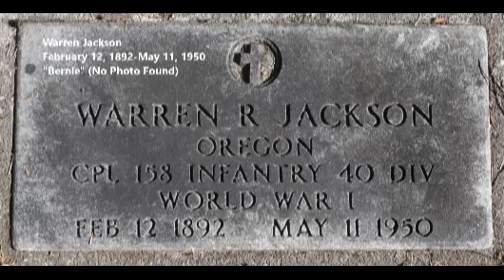"Batman" (1943), In Remembrance Of The Cast Members Who Have Passed Away.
"In Remembrance"...I will remember the cast members of some of my favorite TV shows and classic films!

"Batman" AKA "The Batman is a 1943 American 15-chapter theatrical serial from Columbia Pictures, produced by Rudolph C. Flothow, and directed by Lambert Hillyer, that stars Lewis Wilson as Batman and Douglas Croft as his sidekick Robin.[2] The serial is based on the DC Comics character Batman, who first appeared in Detective Comics #27 in May 1939. The villain is an original character named Dr. Daka, a secret agent of the Japanese Imperial government, played by J. Carrol Naish. Rounding out the cast are Shirley Patterson as Linda Page, Bruce Wayne's love interest, and William Austin as Alfred, the Wayne Manor butler. The serial's story line involves the Batman, a secret U.S. government agent, attempting to defeat the schemes of Japanese agent Dr. Daka operating in Los Angeles at the height of World War II.[3] Serving Daka are his American henchmen. Batman is notable for being the first appearance on film of Batman and for debuting story elements that quickly became permanent parts of the Batman character's mythos, such as the "Bat's Cave" and its secret entrance through a grandfather clock inside Wayne Manor. The serial also changed the course of how Alfred's physical appearance was depicted in future Batman stories. At the time Batman was released in theaters, Alfred was drawn as a portly gentleman in the comics. Subsequent issues suddenly depicted Alfred as slim and sporting a thin moustache, following actor William Austin's appearance. The serial was commercially successful and in 1949, four years after World War II, spawned another Columbia chapter serial, Batman and Robin. The entire first Batman serial was re-released theatrically in 1965 as An Evening with Batman and Robin, and proved very popular (some theatres showed the chapters as a Saturday matinee). Its success inspired the action-comedy lampoon series Batman (and its 1966 theatrical feature film spin-off) starring Adam West and Burt Ward. The Batman/Bruce Wayne (Lewis Wilson), and his ward, Robin/Dick Grayson (Douglas Croft), secret government agents following the Japanese attack on Pearl Harbor, become aware of a Japanese sabotage ring operating in Gotham City. Bruce's girlfriend Linda Page (Shirley Patterson) asks for his help in finding her uncle, Martin Warren (Gus Glassmire), who was abducted by the ring after he was released from prison. Dr. Tito Daka (J. Carrol Naish), the Japanese leader of the ring, plans to steal the city's radium supply to power his invention, a hand-held ray gun that can dissolve anything hit by its powerful beam. He forces from Warren the location of the vault where the radium is stored. Daka sends his American henchmen, along with a zombie that he controls by microphone via an electronic brain implant, to steal the precious metal. Batman discovers the plot and eventually routs the gang after a terrific battle. In his secret Bat's Cave, the Batman interrogates one of Daka's henchmen, who reveals the radium was to have been taken to The House of the Open Door, located in the mostly deserted "Little Tokyo" section of Gotham City. Batman and Robin infiltrate the gang's lair (also Dr. Daka's laboratory), hidden inside a still-open business, a Fun House ride. There, they find Linda bound, gagged, and unconscious. After she is rescued by the Dynamic Duo, Daka transforms her uncle Warren into a zombie, and plots the derailment of a heavily laden supply train. Once again, Dr. Daka's sabotage efforts are stopped by the Batman and Robin. Traps and counter-traps follow in the succeeding chapters, as the Dynamic Duo continue to thwart the plans of the Japanese agent and his henchmen. When Dr. Daka attempts to steal America's Victory Plans, the Batman and Robin finally prevail. They oversee the capture of Daka's men and finally the death of the Japanese agent, as he tries to escape and falls through his own hidden trapdoor into a pit full of hungry alligators.